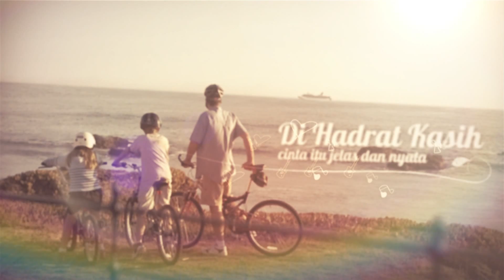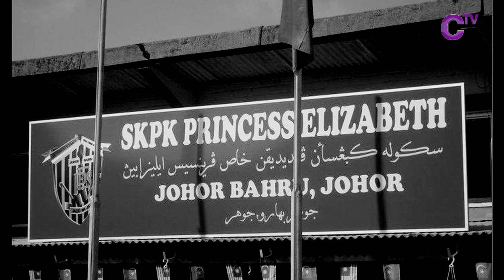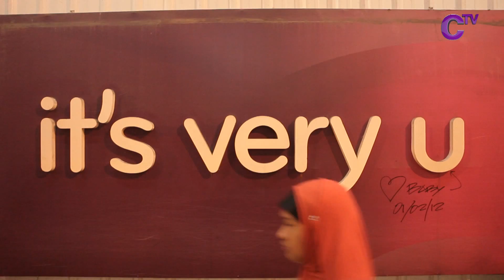1 Cinta 1 Lagu, Ep 2: Ali & Siti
Ali was Siti's junior at the school for the special needs. Both of them have vision difficulties as Ali is partially blind and Siti is in total darkness. As the minority, Ali and Siti shared their ups and downs and with hopes to always supporting each other to feel and to experience the colours of life and to be the best friends forever. Don't miss this beautiful sight of a friendship that sees no boundaries in bonding two hearts together.